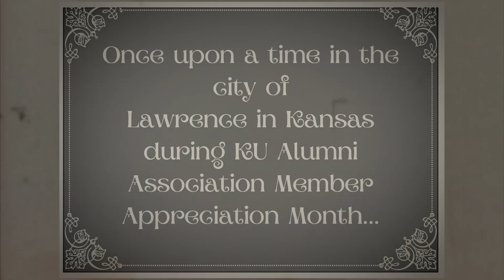KU Alumni Member APPreciation Month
We're back again, with another Member APPreciation month, offering a new Charlie Hustle T-shirt. This year's design celebrates the 1923 Jayhawk, created by KU students James O'Bryon and George Hollingbery. Along with this iconic T-shirt, we are proud to partner with Sandlot Goods to offer drink sweaters to insulate your cold drink while keeping your hands warm.